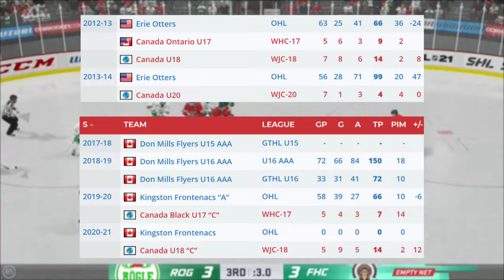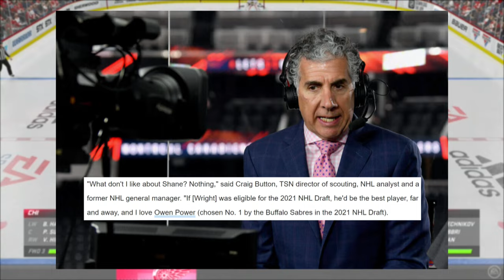Shane Wright: The Top 2022 NHL Draft Prospect!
How's it going fellow Detroit Red Wing's fans? Today we take a look at The Top Prospect for the 2022 NHL draft! Shane Wright! He is thought to be the best prospect since Matthews and Connor Mcdavid!